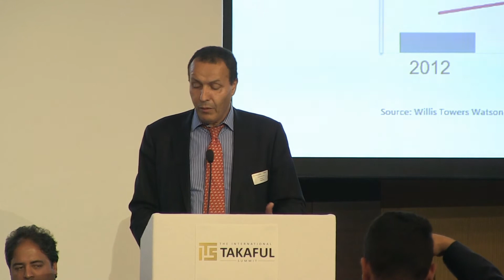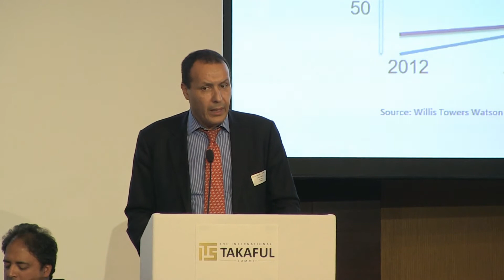Session IV Insuretech and Takaful Part 1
Moderator:       Reza Zain Jaufeerally, Researcher, University of Leuven

Speakers:
Insuretech in Action
Lotfi Baccouche, Co Founder, VERGE360

Enabling Insuretech
Nicholas Berry,  Partner,Norton Rose Fulbright LLP